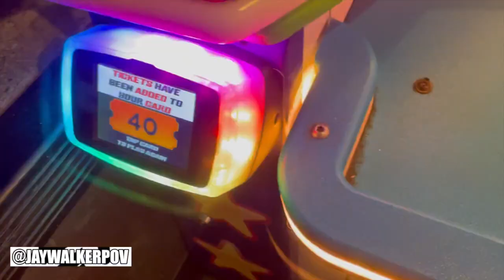Social Outing At The Rec Room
JWPOV in 60 : Social Outing At The Rec Room

A short 60-second music video of a night outing with coworkers at The Rec Room, located at Roundhouse Park in Toronto, Ontario.